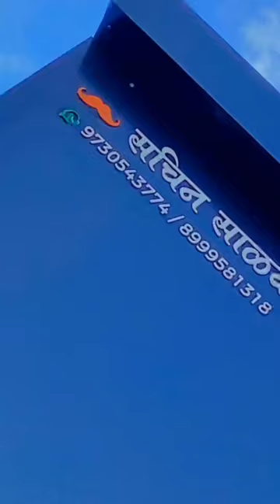Men's Wear Whatsapp status